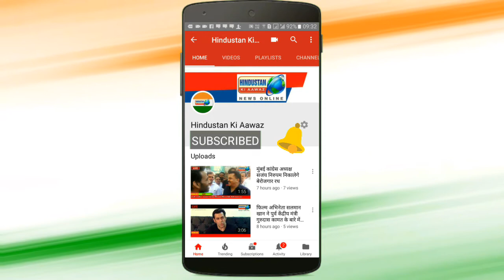प्रमोद तिवारी यूथ ब्रिगेड रामपुर ख़ास ने भाजपा के कर्नाटक में हारने से मनाया जस्न्न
स्थान :- प्रतापगढ़

भाजपा के कर्नाटक में हारने से कांग्रेसजनों मे भारी उत्साह के साथ पूर्व राज्यसभा सांसद प्रमोद तिवारी व पूर्व सांसद राजकुमारी रत्ना सिंह के निर्देशन में सांगीपुर  में प्रमोद तिवारी यूथ ब्रिगेड विधानसभा अध्यक्ष अंशुमान तिवारी के नेतृत्व में मिठाई बाटी व जस्न मनाया ,इस मौके पर सरकार गिरने पर ढोल ताशा बजाया गया | एक दूसरे को कांग्रेसियों ने मिठाई खिलाई और राहुल गांधी को जीतने के उपलक्ष्य में बधाई दी गई |
           इस मौके पर संतोष सिंह अमर बेददी ओम पांडेय, शिव लाल,ओम् प्रकाश,छोटे लाल,नितिन शर्मा ,पिंटू तिवारी ,सूर्य नारायण आदि सैकड़ों कांग्रेसी उपस्थित रहे |